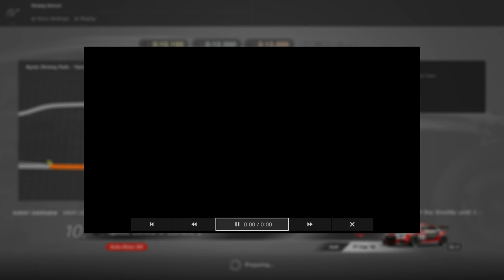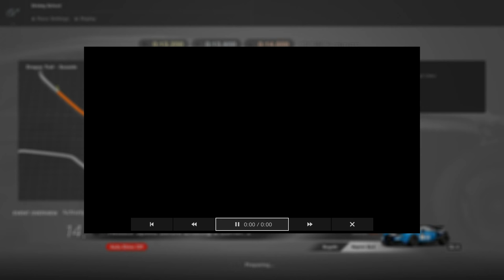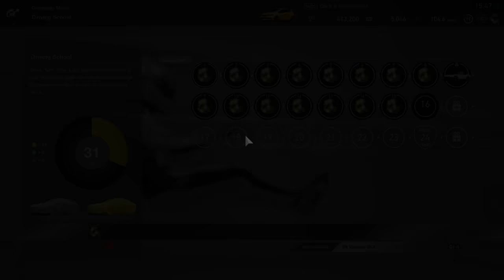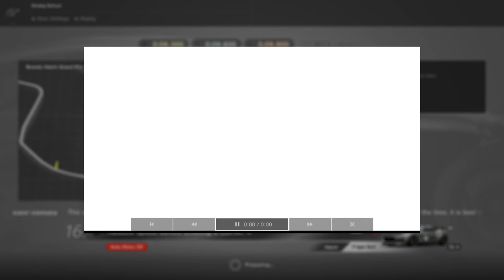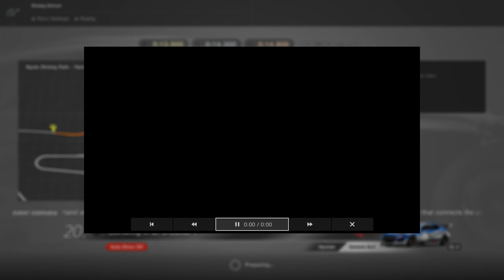GRAN TURISMO SPORT Gameplay Walkthrough Part 6 - No commentary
Gran Turismo Sport[a] is a racing video game developed by Polyphony Digital and published by Sony Interactive Entertainment for PlayStation 4. It was announced at the 2015 Paris Games Week and is the thirteenth game overall in the Gran Turismo video game series and the first game in the series to be released for PlayStation 4. It was released worldwide in October 2017, receiving generally favorable reviews from critics.